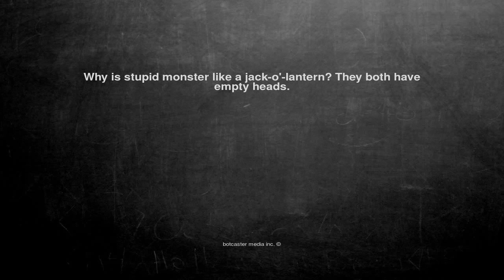Ok, here is the joke. Why is stupid monster like a jack-o'-lan...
Why is stupid monster like a jack-o'-lantern? They both have empty heads.